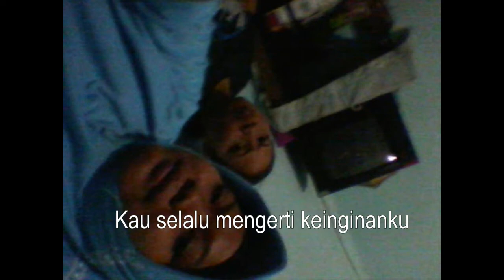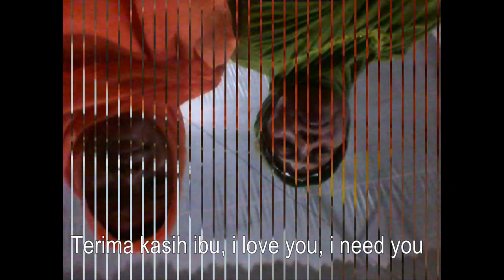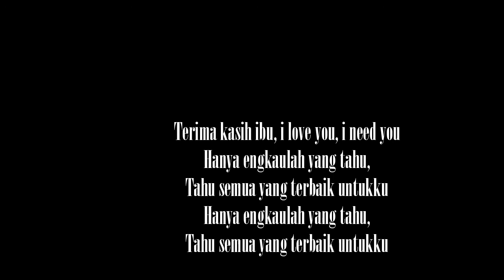Selamat Hari Ibu versi Anis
= Kesabaranmu seluas samudera, dan ketabahanmu sekeras karang lautan. Terima kasih sudah membersamai sejak aku tak mampu apa-apa hingga kini mampu mengeja kehidupan. Sayang kamu, Ibu!
= Terima kasih, telah membawa saya ke dunia dan selalu melihat yang terbaik dalam diri saya.
= Engkau orang yang paling banyak melalukan banyak hal dalam hidupku dibandingkan siapapun di dunia ini!
= Terima kasih, untuk kasih sayang tak terhingganya. Love You Ibu! Selamat Hari Ibu untuk Ibu terbaik di dunia! Aku mencintaimu! Bidadari Dunia yang Selalu Mendekapku sejak Kecil! Terima Kasih Ibu!